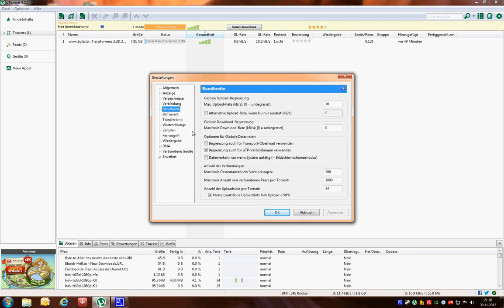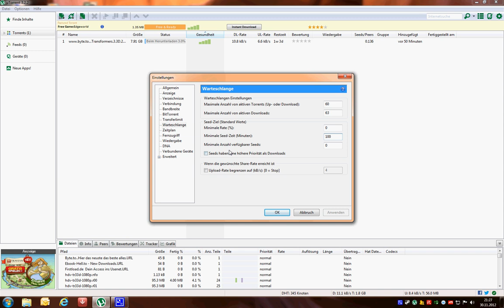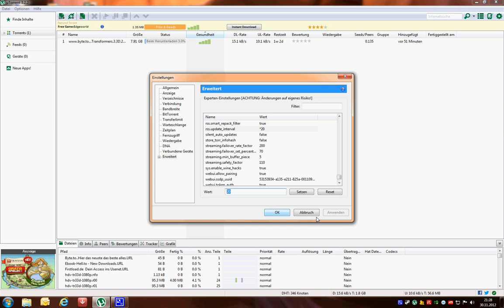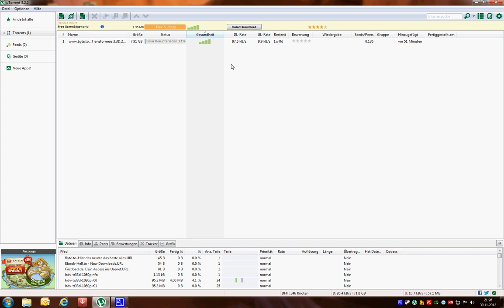uTorrent Downloadgeschwindigkeit erhöhen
Hier wird gezeigt, wie man die Downloadgeschwindigkeit bei utorrent erhöhen kann.
Tut mir leid, für die paar Tonprobleme. Nach langer Zeit wieder ein Video gemacht. Verbesserungen folgen natürlich.